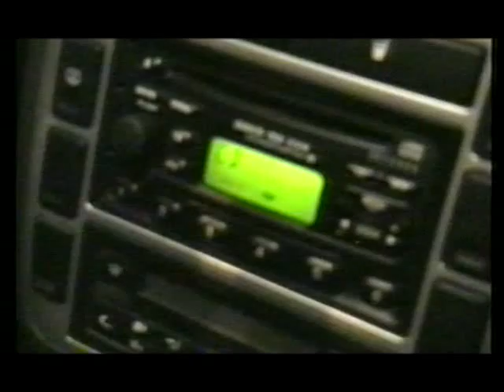S.E.P.I.A. on the Boulevard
Primo cortometraggio Industrialista. Una soggettiva aliena ha invaso la città, cosa succederà adesso?